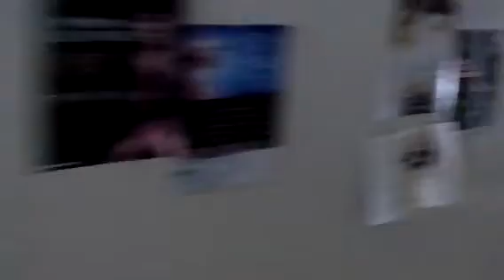丸山さん&はるちゃんライブ@antenna 6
8月15日、大崎上島のantennaで行われた旅する音楽家、丸山祐一郎さんとはるちゃんのライブの様子です。